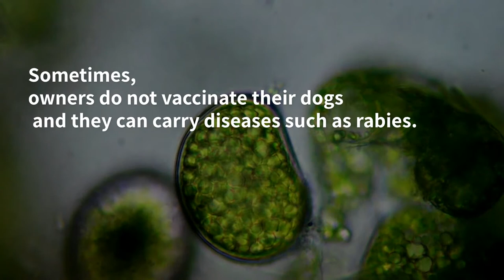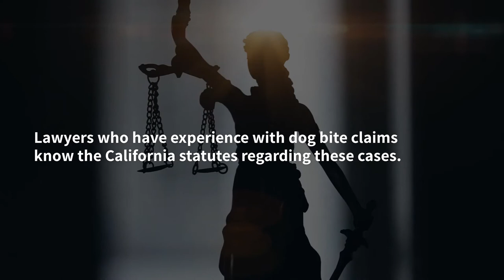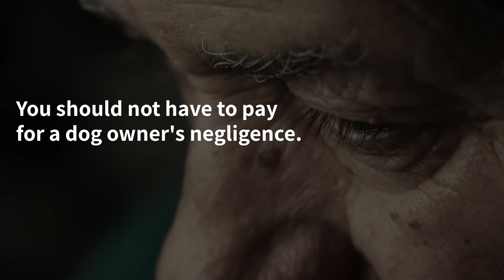What to Do After a Dog Bite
Dog bites and animal attacks can be highly traumatizing and seriously injure or even kill you. After a dog bite, it's crucial to seek medical attention immediately.

Seeking medical attention will allow you to document your injuries associated with the actual dog bite incident. Having your injuries recorded will increase your chances of winning your case. Not having documentation can be an unsettling way to lose your dog bite case.

If you or a loved one has suffered from a dog bite or animal attack, contact the California dog bite lawyers for a free consultation.